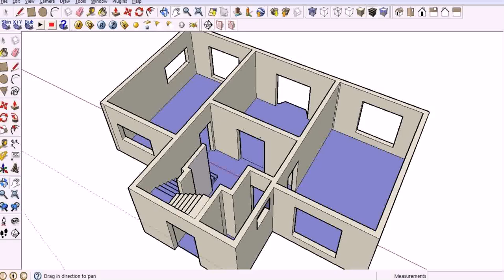Indian Home Design Download